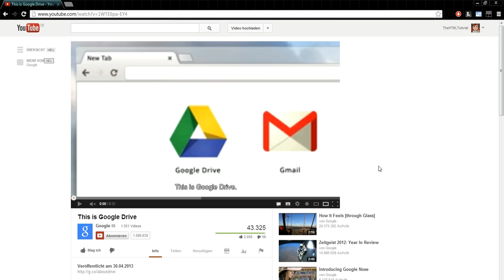144p auf YouTube?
Was findest du bei mir?
Bei mir gibt es Tutorials und Tipps rund um Webseiten